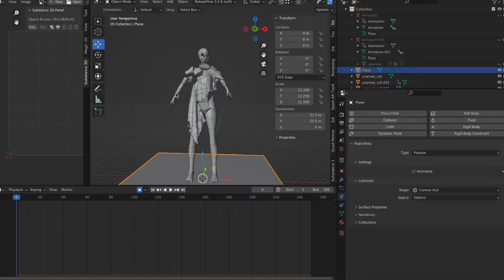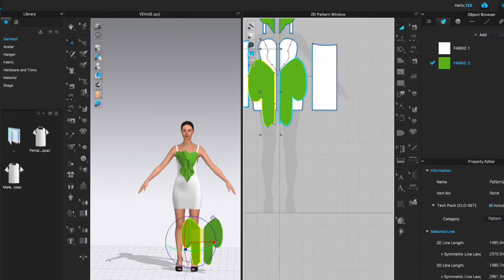Augmented Reality fashion show- Rebirth of Venus